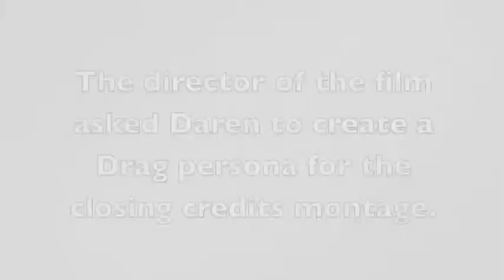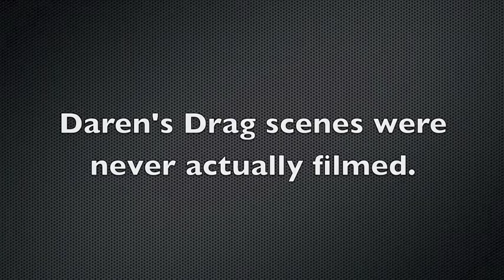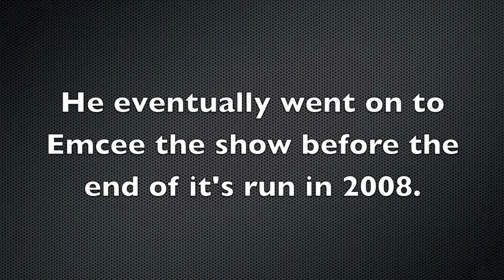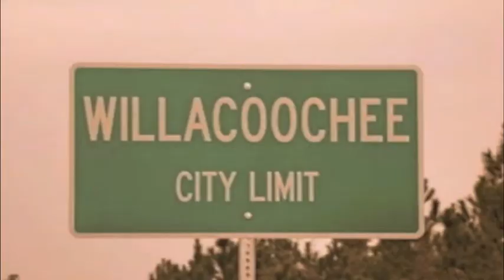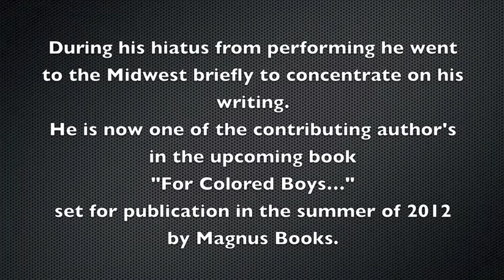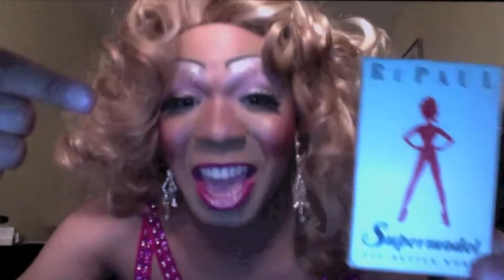Grenadine Ross Drag Race Audition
Daren's audition for RuPaul's Drag Race